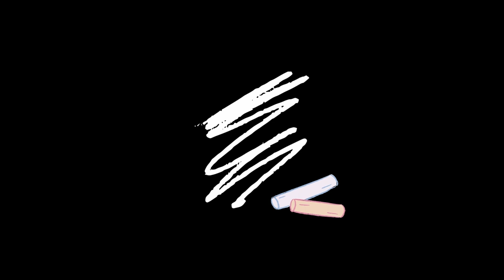Chalkboard writing Sound Effect